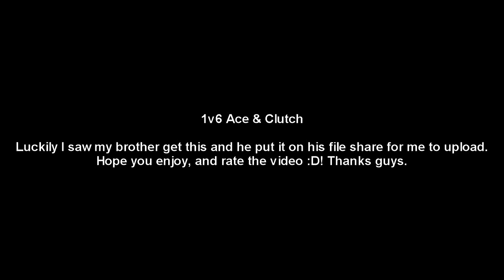Black Ops: S&D 6 man clutch + ace on Nuketown! (Gameplay)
Thumbs up ftw!